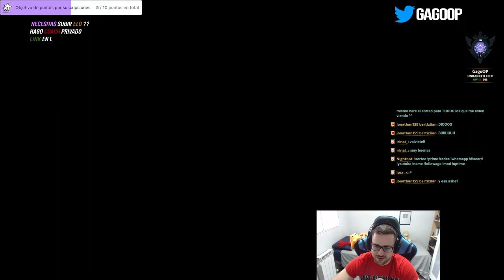😡 TARIC Y YI DUO NOS REVIENTAN 😡 | PLATA II - EN PROMO | SUBIENDO A DIAMANTE - SOLO/DUO #3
GagoOP - Cómo jugar con Shaco S12 jungla y Senna S12 Support y Adc | Microgame y Macrogame | Guía SennaTemporada S12 | Guía Combos Senna S12 (Mejores Runas, Build, Counters y Consejos) | Tier List Senna | Trucos y Tips Senna | Senna S12 | Senna Pies Veloces | How To Play Senna S12 | Senna lol (Senna League Of Legends) | Senna S12 Gameplay | Senna Temporada 12 | Guide Senna Season 12 en Español | Senna Temporada 12 (Senna Season 12). Senna 2022. Senna Parche 12 (Senna Patch 12). Con sus Runas (Runes), Objetos (Build/Items).

🏆 ¿QUIERES ENTRAR EN EL SORTEO? (SIRVE PARA EUW/LAS/LAN) TIENES QUE :
2. LE DAS A "SEGUIR" Y ACTIVAS LA "CAMPANITA" PARA RECIBIR NOTIFICACIONES.
3. ATENTO A CUANDO HAGA DIRECTO, MÍRALO, Y ACUMULA "GAGO POINTS". CON 10.000 PUEDES CANJEARLOS PARA ENTRAR EN EL SORTEO DE 1.000 RP SOLO CON VER MIS DIRECTOS :D